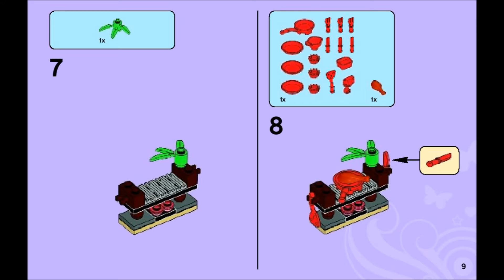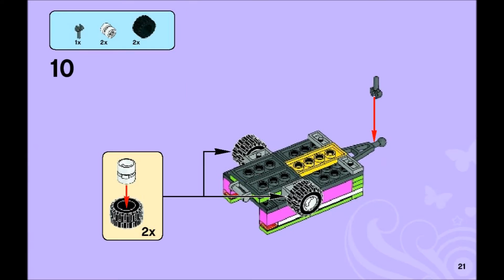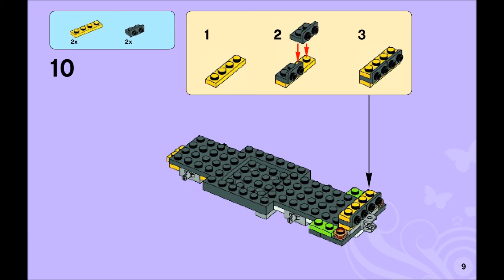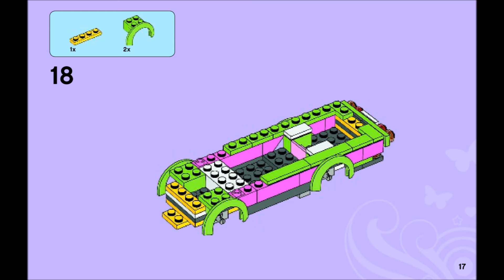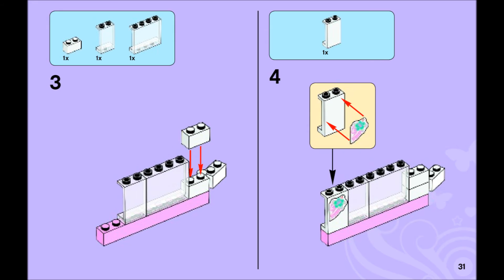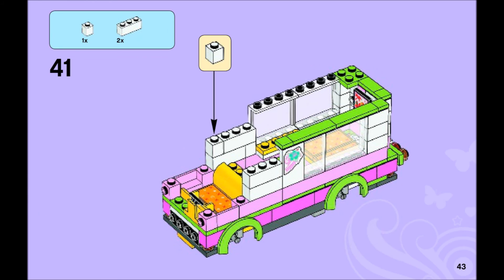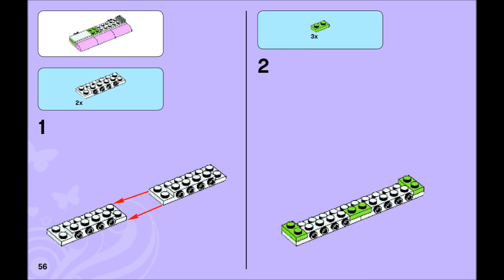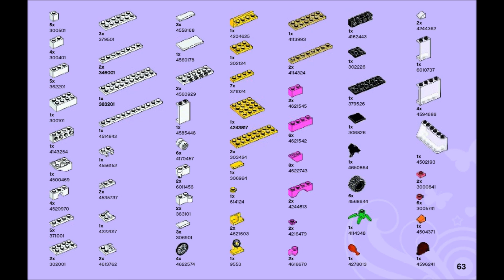LEGO Friends 3184 - Adventure Camper Building Instructions